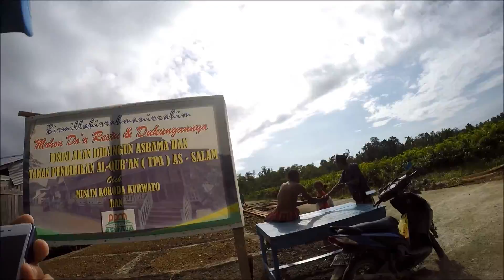Muslim suku Kokoda | Kampung Kurwato Distrik Aimas- Papua Barat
KAMPUNG KURWATO

Muslim Papua dari suku Kokoda yang berada dikampung Kurwato distrik aimas Kabupaten Sorong Prov.Papua Barat
sedang mendirikan TPA dan Asrama untuk kegiatan belajar dan keagamaan di kampung tersebut bersama PPM Aswaja ( Santri Goes to papua )
sampai saat ini sudah dalam proses pendirian tiang dan atap
Teman-teman dapat menyalurkan donasi nya di No. Rek. Bank Mandiri 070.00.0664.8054 a/n. Yayasan Dakwah Islam Ahlusunnah Wal Jamaah, dengan menambahkan 99 dibelakang nominal (mis. Rp. 100.099) dan mohon konfirmasi pengiriman ke no. HP/WA 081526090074 (Ust. Dodik Ariyanto) untuk tertib administrasi. Semoga Allah SWT melipatgandakannya dan mencatatnya sebagai investasi akhirat. Amin.